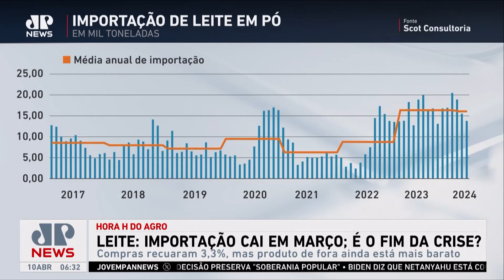Kellen Severo: Importação de leite cai em março; é o fim da crise?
Em março, a importação de lácteos pelo Brasil teve uma redução, totalizando 174 milhões de litros equivalentes de leite. O alto volume das compras internacionais foi um dos principais motivos da crise no setor leiteiro. Veja as perspectivas com Kellen Severo.